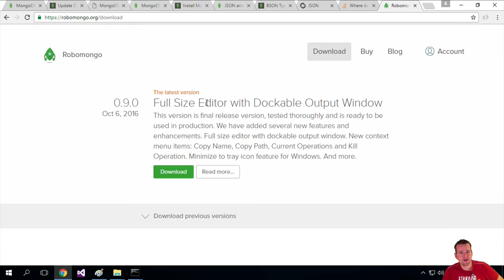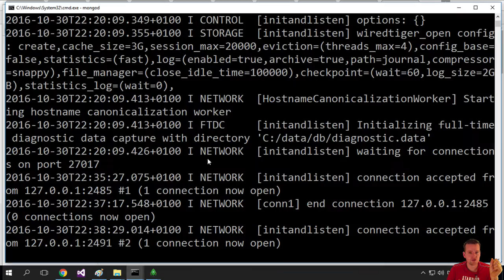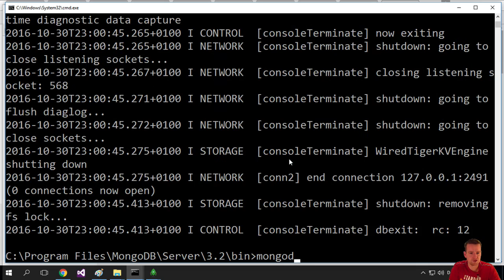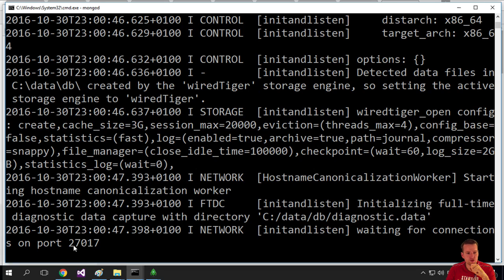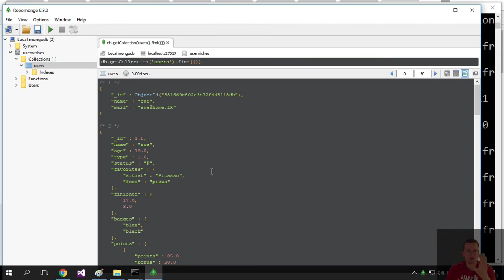Install robomongo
This Series is about building Full-stack Web Applications in Javascript, using a MongoDB, ExpressJS, NodeJS as a Rest API.
In the next series we will be using a few different frameworks like Aurilia, Angularjs that uses the created REST API to consume and manipulate the data in our Mongodb.

In this, the first part of the Series, the focus will be on explaining what a MEN REST API is all about and learning about the Mongo, ExpressJS and NodeJs